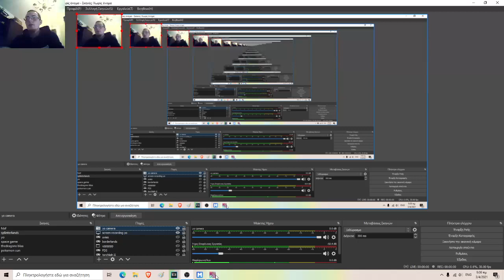Axie Infinity - Daily Quest Adventures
Your daily dose of AxieInfinity Arena gameplay is online!

Today might not have been the best day in terms of win rate but it was definitely a fun one!

I must have played like 10 games before I was able to complete the 2nd part of my daily quest and every single fight was dope even though I lost half of 'em! Axie Infinity is such a competitive game! Love it!

I also mentioned Splinterlands card game in my video and promised to share this link of my latest Untamed packs opening :